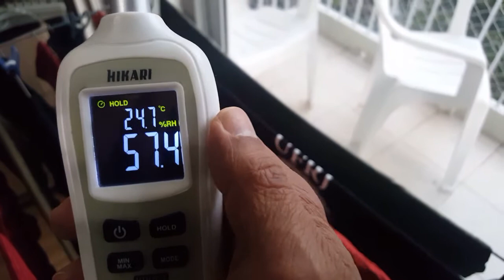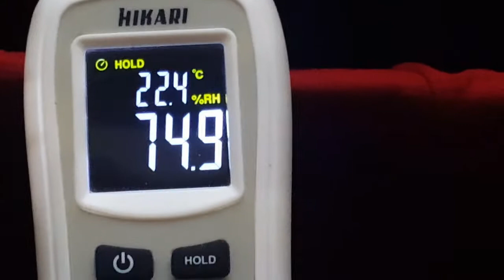O que ocorre com o ar quando secam-se roupas.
Uma opção para maior conforto em dias quentes nos quais roupas foram lavadas.